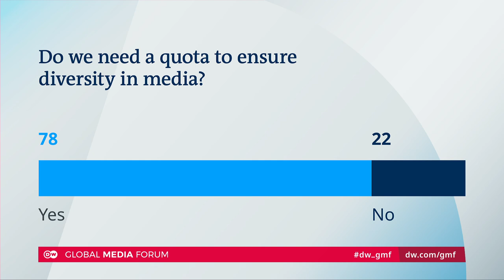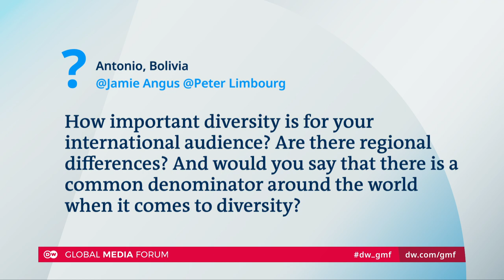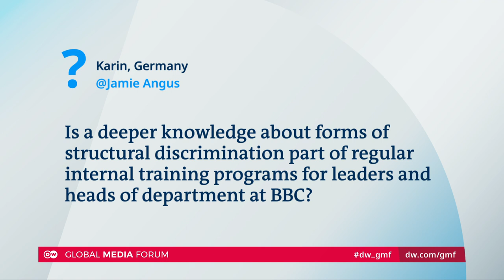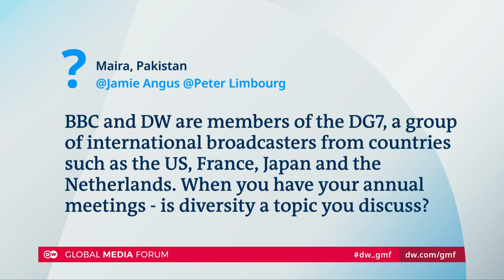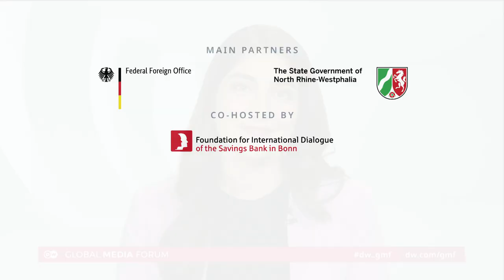Diversity vs. division: how news organizations can promote inclusion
Populists seek to establish a sense of order in the world by delivering simplistic solutions to the many complexities of the modern world. In their effort to simplify and change the narrative, they weaken confidence in the government and rule of law, feeding off the degradation of those they victimize as misfits and underdogs. This strategy also promotes increasing mistrust in society, leading to xenophobia, racism and intolerance as part of their fear-driven politics. How can the media help highlight the benefits of diversity and pluralism as a contrast to this brand of radicalism?

Keynote:
Armin Laschet
Minister-President of the State of North Rhine-Westphalia

Our speakers:
Jamie Angus
Director of BBC World Service Group

Peter Limbourg
Director General of Deutsche Welle

Aruna Roy
Political and social activist in India

Our host:
Waslat Hasrat-Nazimi
Presenter, reporter and producer for DW's Dari and Pashto departments and DW news